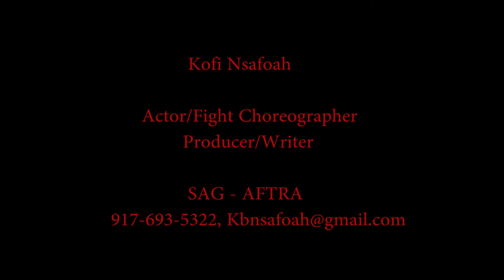Kofi Stunt Reel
Stunt Reel for actor and martial artist, Kofi Nsafoah, editing done by Joseph Kandov